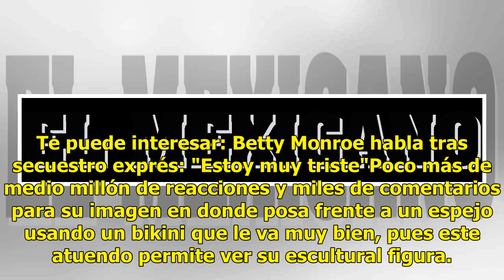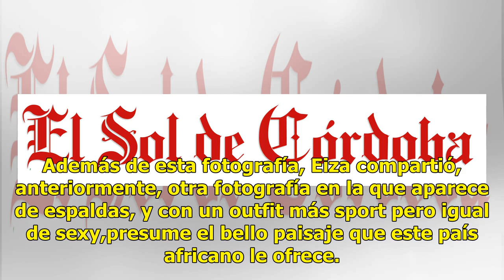Con sexy bikini, Eiza González inicia la semana en Sudáfrica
“Un domingo soleado en Sudáfrica”... y no sólo para este país, pues la actriz Eiza González sacó, seguramente, más de una sonrisa a sus seguidores con tremenda foto que publicó en su cuenta de Instagram. Te puede interesar: Betty Monroe habla tras secuestro exprés: "Estoy muy triste"Poco más de medi...